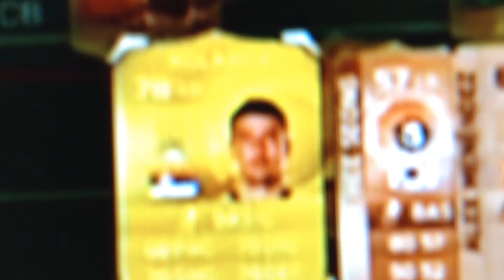Squad Builder/Random Team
Random team with my friend Jorge.Sorry if the video was cut off my recorder didn't have much memory